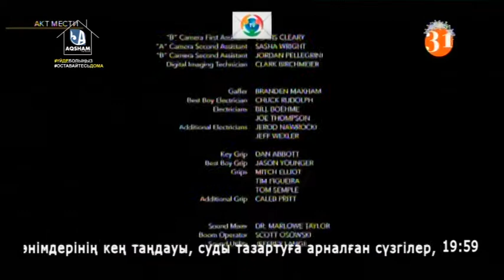Начало Информбюро (Аqsham TV / 31 Канал, 30.12.2020)